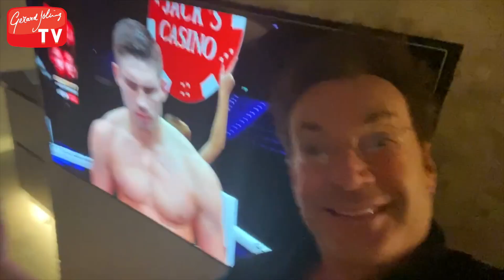GIEREN MET SAMANTHA STEENWIJK & LIVE OP TIKTOK- GERARD JOLING - VLOG #245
Afgelopen week ben ik veel in de media geweest door het interview dat ik aan Shownieuws gegeven heb 🎥  Dit ging eigenlijk over mijn TikTok livestream, maar ook werden er andere vragen gesteld... Daarnaast ging ik langs bij mijn lieve moedertje Janny om bloemen te brengen 💐